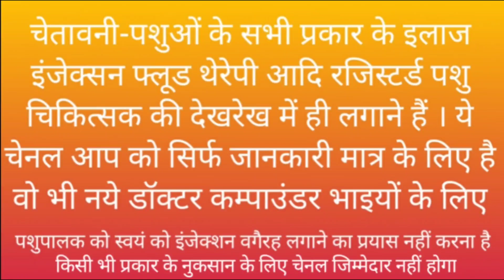क्या ये ठीक हो पाएगी case number 86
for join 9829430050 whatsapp